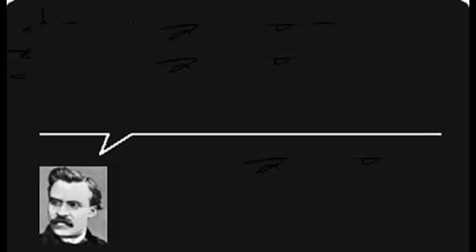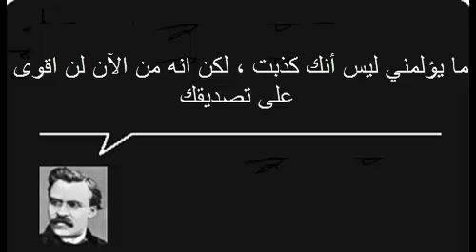nietzsche اروع اقوال فريدريك نيتشيه